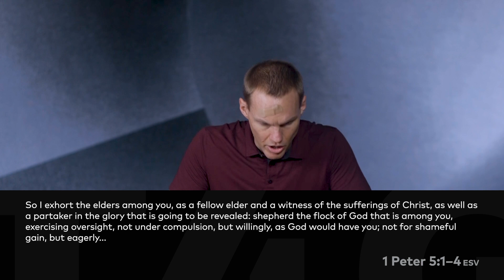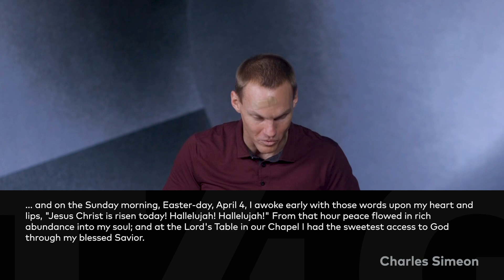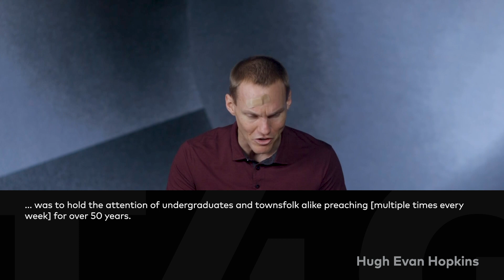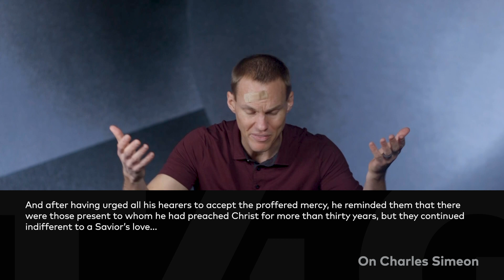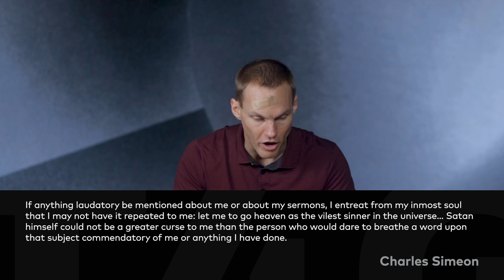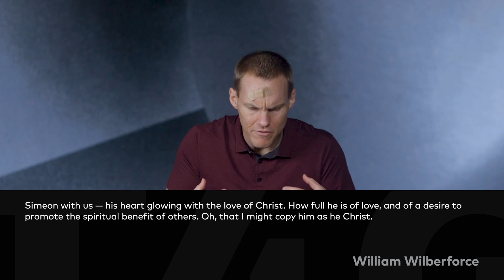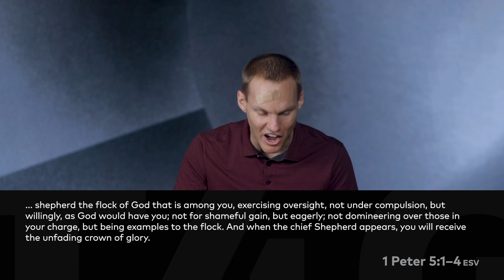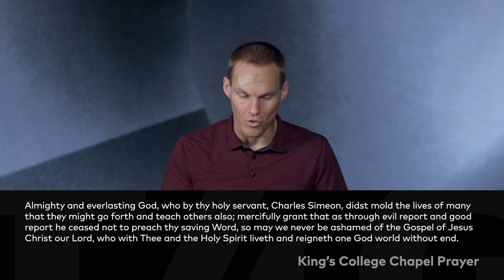David Platt – Shepherd the Flock of God — T4G20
Shepherd the Flock of God: Eight Questions for Pastors of God’s People
David Platt at T4G20
1 Peter 5:1–4

In this session, David Platt preaches from 1 Peter 5:1–4 and gleans lessons from the long and faithful ministry of Charles Simeon. Platt asks eight questions of the text, beginning with this one: "Pastors, do you love your ministry more than you love Jesus?" He warns all pastors about the dangerous possibility of a fruitful ministry apart from love for Jesus.

Find more gospel-centered resources from T4G20 at T4G.org